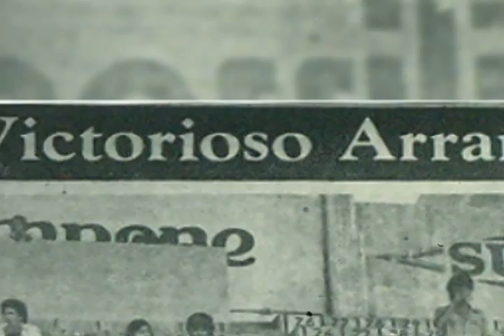30 Años Emocionándote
Guerrero No Cualquiera!